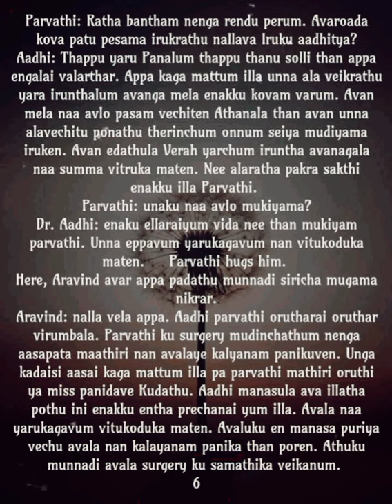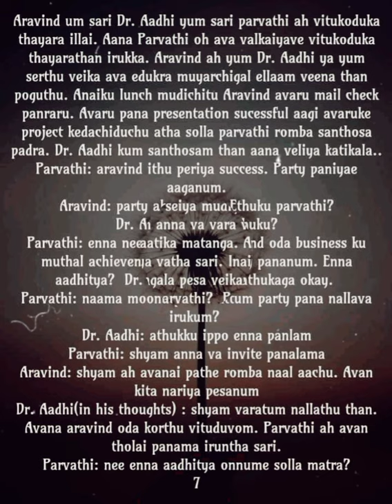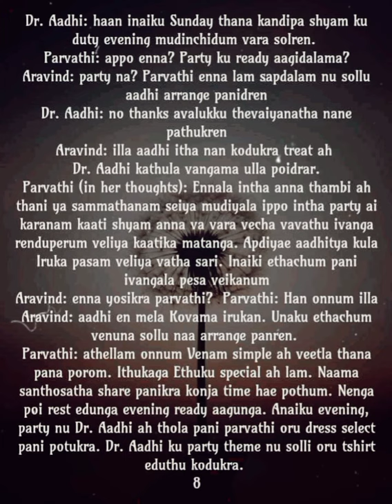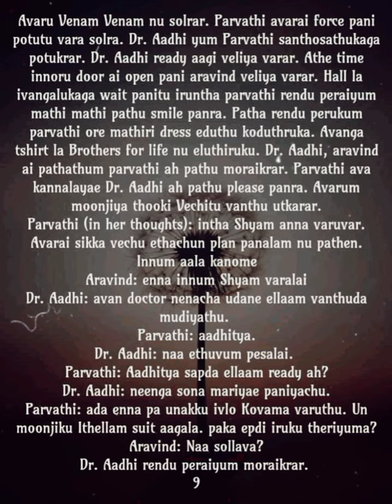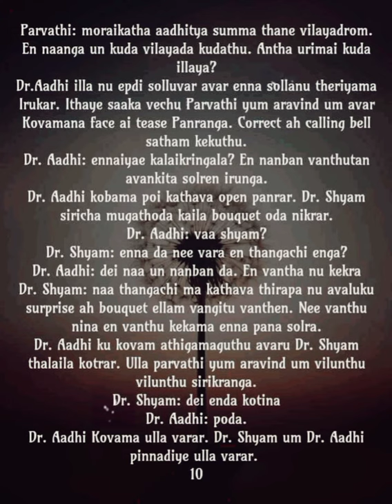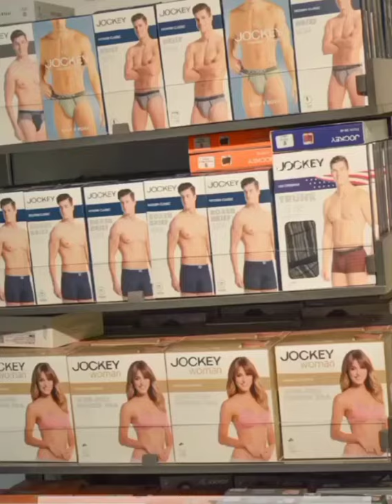My Life in 30 Days|| Episode no 14 Part 2|| AP Tale Time || Shades of AP Kadhal